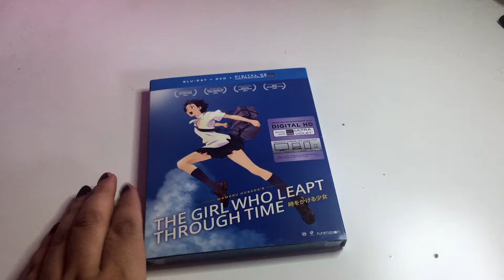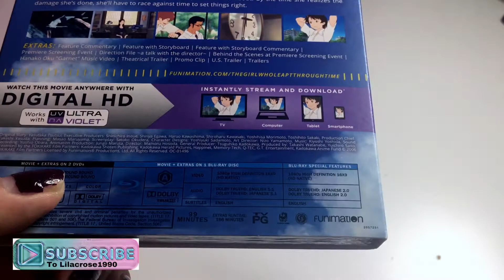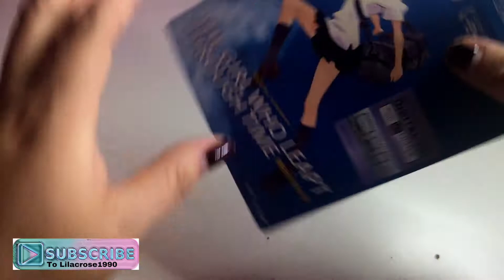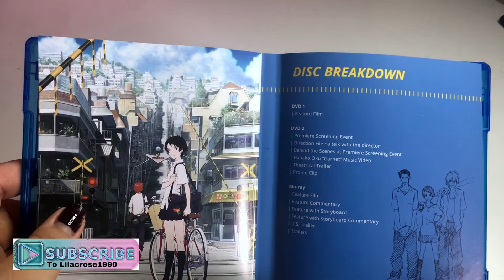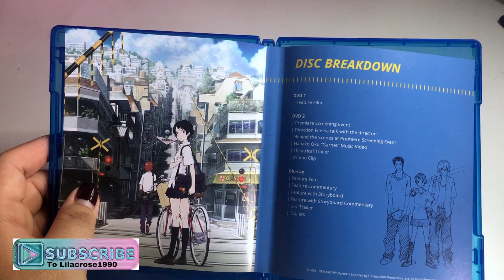The Girl Who Leap Though Time Blu Ray Unboxing And Review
hay guys I'm back with a new unboxing and review this is a movie i have not seen. i hope you guys enjoy this Minnie unboxing. so enjoy